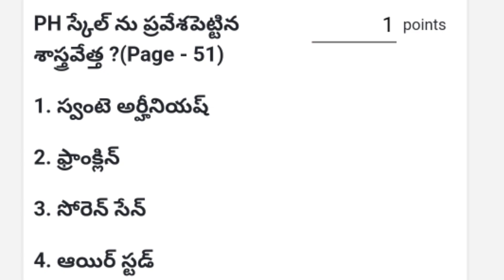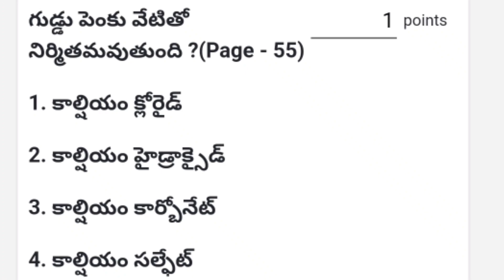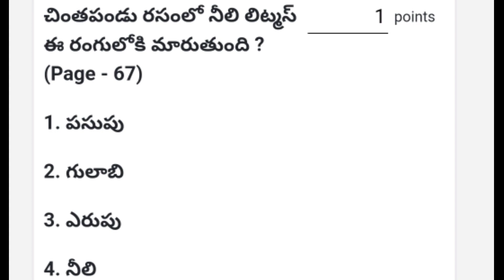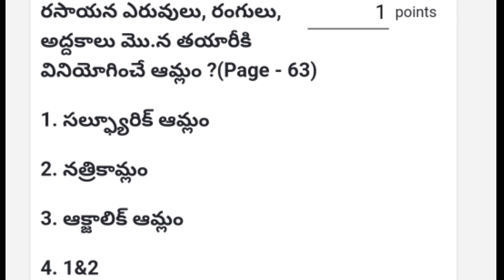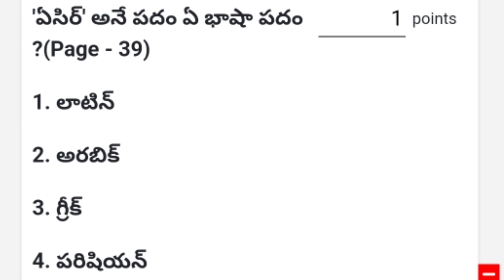7th CLASS SCIENCE 2nd lesson పదార్థాల స్వభావం7th class science new textbook practice bits in Telugu